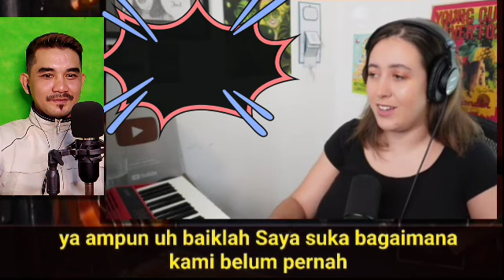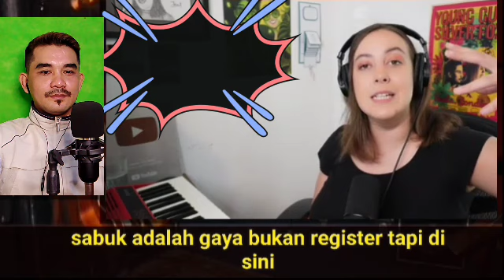GURU VOCAL CANTIK SAMPAI MENGAKUI SUARA PUTRI ARIANI DI LUAR KAPASITAS NYA,DIA SEKELAS DIVA DUNIA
THIS CHANNEL IS ABOUT REACTION.
The purpose of uploading content is to promote PUTRI ARIANI and Reactor who is reacting her video, if you have any problem with the video then contact me first, we Will delete your video if you don't want it share in our channel.  thanks. 🙏

SPECIAL THANKS TO :
- PUTRI ARIANI :

putriariani putriarianigoldenbuzzer putriarianireaction putriarianiamericasgottalent putriarianiviral putriariani_agt putriarianinewreaction putri ariani reaction,putri ariani golden buzzer,putri ariani agt,putri ariani bohemian rapsody cover,putri ariani american got talent,penyanyi terbaik agt,putri ariani penyanyi indonesia,putri ariani penyanyi desable,putri ariani penyanyi tuna netra,putri ariani dan simon cowell,putri ariani is the best agt,golden buzzer agt,putri ariani lathi cover,putri ariani happier cover,putri ariani adele easy on me cover,putri ariani lonlines